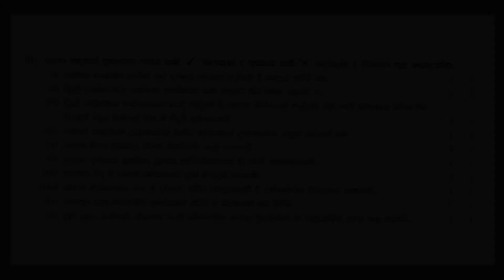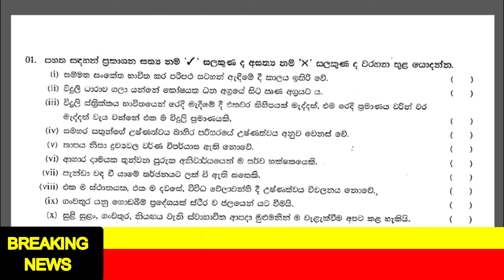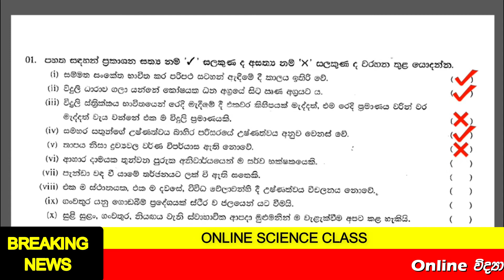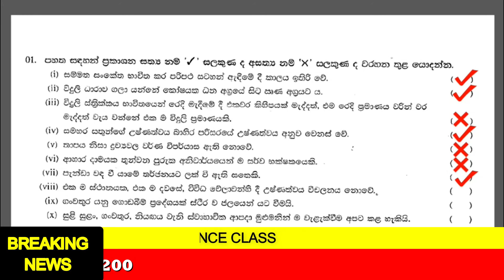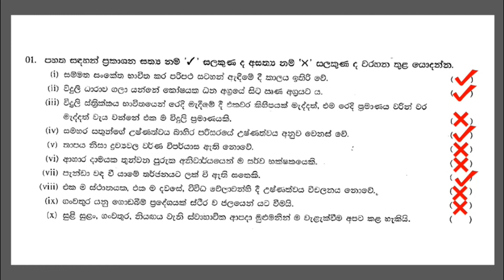Grade 6 Science Sinhala Medium - විභාගෙට ඒන ප්‍රශ්න අංක 4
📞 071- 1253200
Grade 6 Science Sinhala medium -අනෙකුත් වීඩියෝ